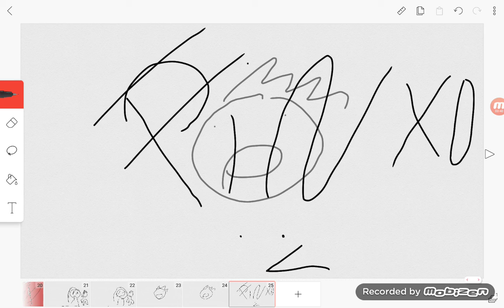Cucaracha voladora XD:V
Hola soy ximena una niña xd y hice esta animacion sel meme "Cucaracha voladora" (perdon si se escucha mal )